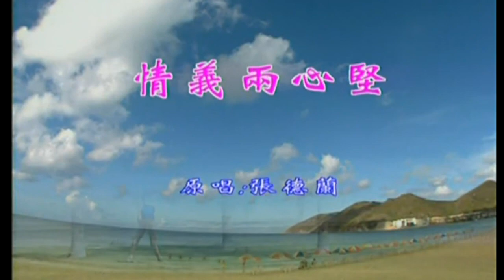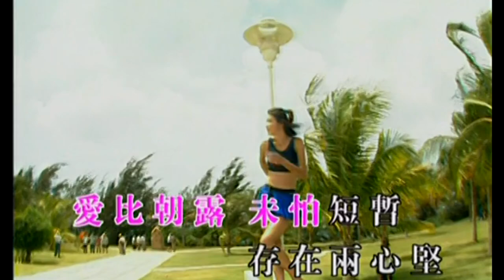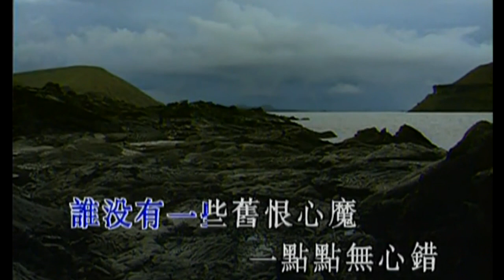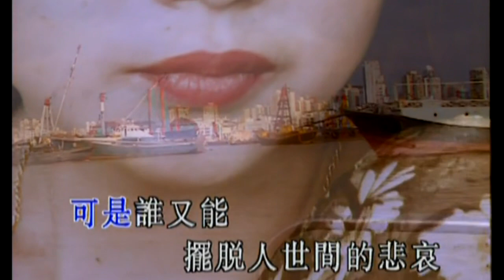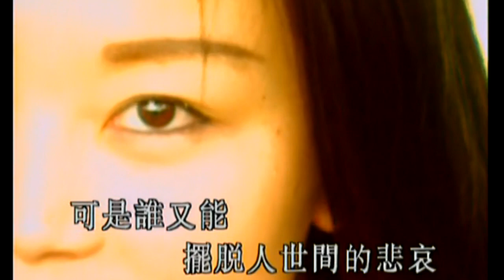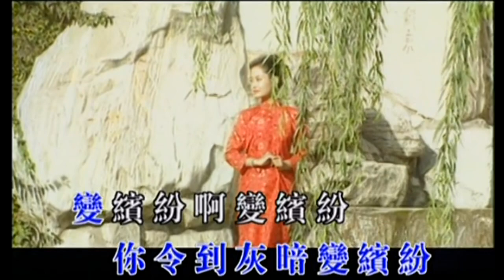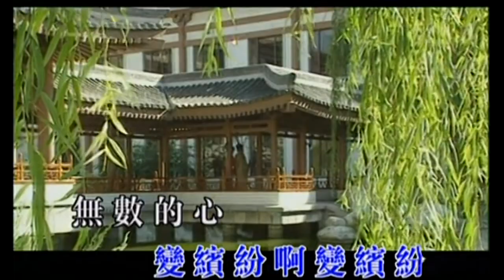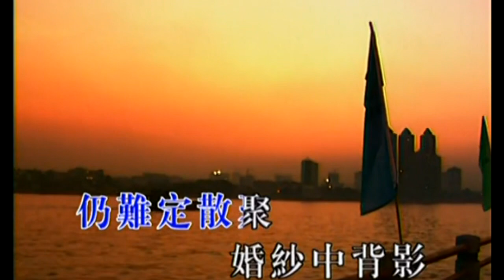KARAOKE粵語流行曲精選金曲之電視金曲HL3B(有人聲及歌詞字幕) Cantonese Pops with Lyrics-TV Themes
1. 我來自潮州 2. 情義兩心堅 3. 笑看風雲 4. 新鴛鴦蝴蝶夢 5. 無悔愛你一生 6.醉紅塵7.婚紗背後